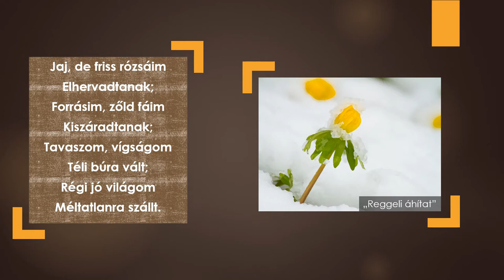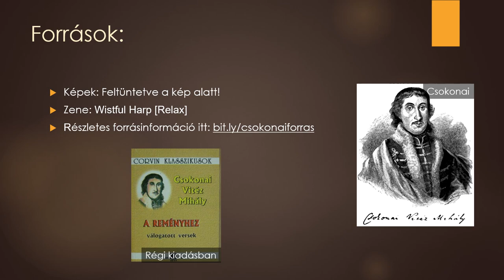Csokonai Vitéz Mihály: A reményhez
Források:
Képek: Feltüntetve a kép alatt!